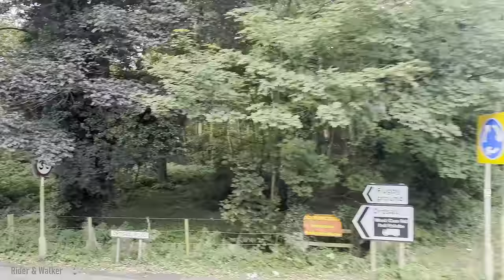Nottingham| Sherwood Forest| Sherwood Arrow from Retford to Nottingham| UK| August 2023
Views from the upper deck of Sherwood Arrow Bus from Retford to Nottingham, UK.

Bus: FX09 CZZ
Manufacturer: Alexander Dennis
Company: Stagecoach

Date filmed: Saturday 26 September 2023
Filming location: Nottinghamshire, UK